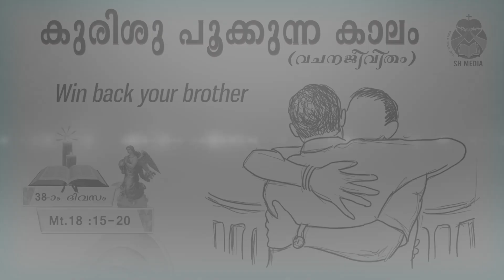Day 38| കുരിശു പൂക്കുന്ന കാലം | Fr. Geo Kannankulam CMI | SH Media Pala | വചനജീവിതം